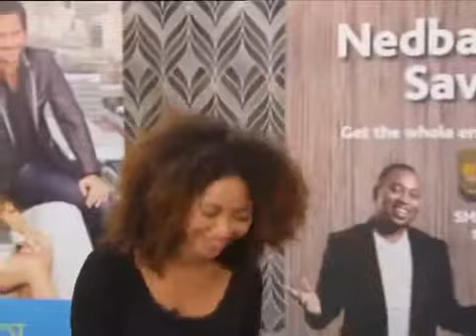Katherine Jenkins concert (Top Billing)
South Africa's favourite lifestyle show catches up with Lynelle backstage before the performance.